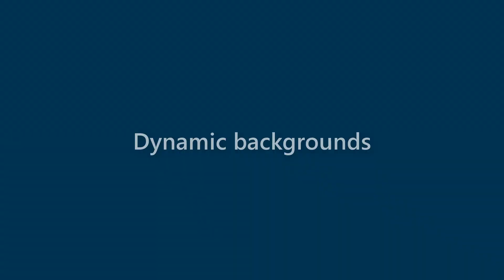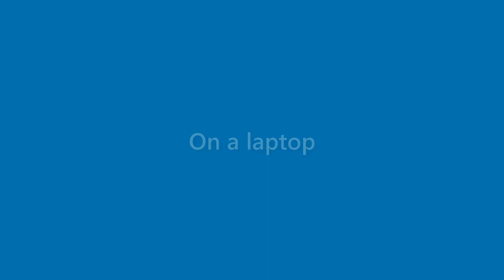Alivia Cohen - appearance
Name Look - Alivia Cohen - appearance. In this video we present "Alivia Cohen" name look and feel in various scenarios.
This video will cover:
How does "Alivia Cohen" look as a personal letterhead?
How does "Alivia Cohen" look on a business card?
How does "Alivia Cohen" look on a computer/laptop screen?
How does "Alivia Cohen" look with different background colors?
How does "Alivia Cohen" look with various fonts?